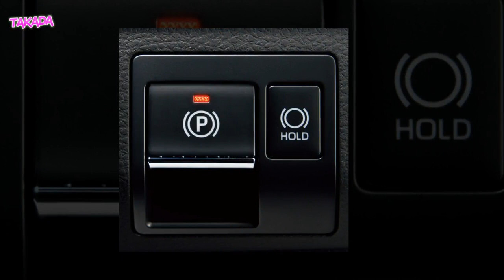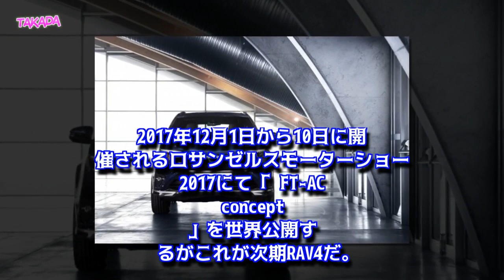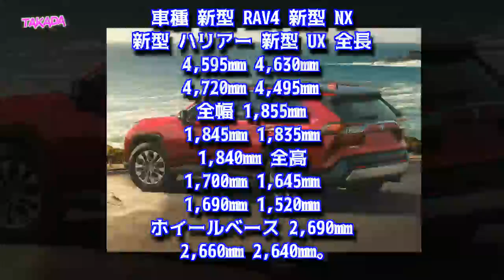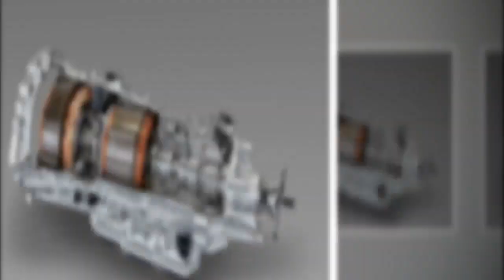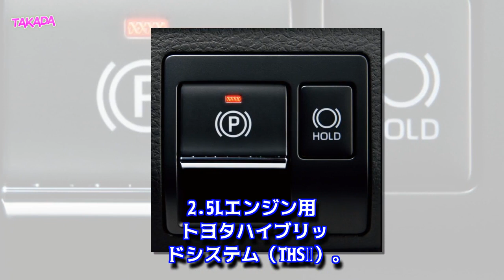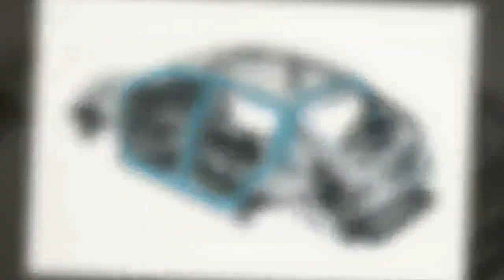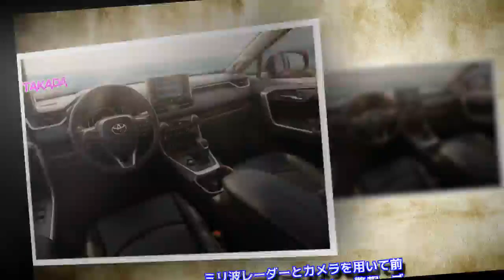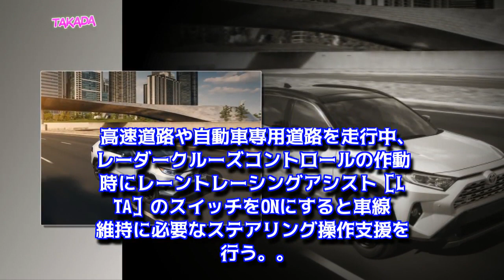トヨタ 新型 RAV4 フルモデルチェンジ 4代目 (5代目) 日本復活 TNGA採用 2019年4月発売